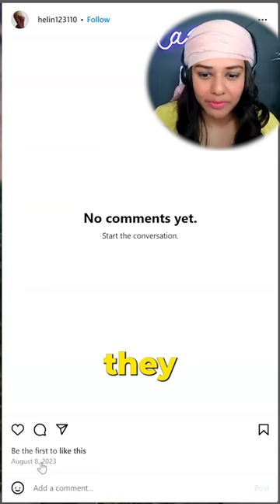How To Spot Fake Influencers (With Fake Followers)